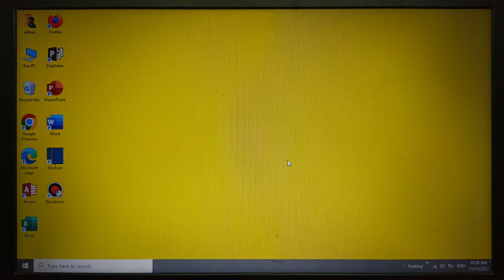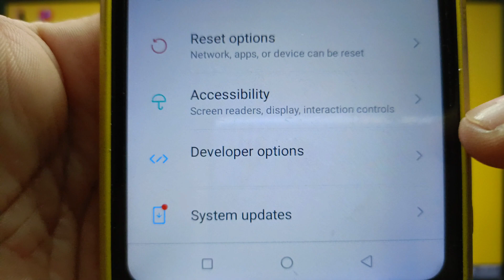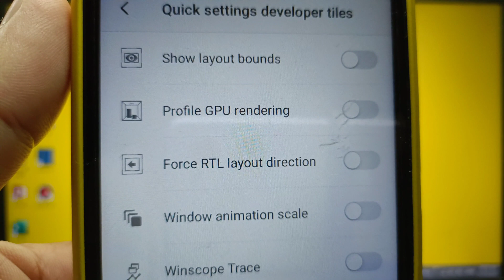How to enable or disable window animation scale on itel S15 | Quick Setting Developer Tiles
Do you want to enable or disable window animation scale on itel S15 mobile phone.

Thanks...